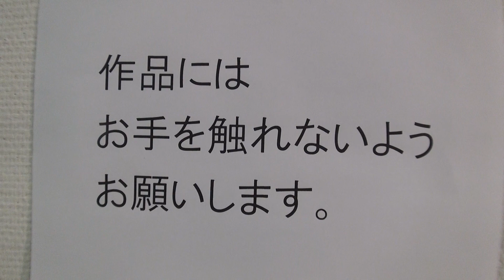30秒の心象風景13507・立体模型～高校作品展～